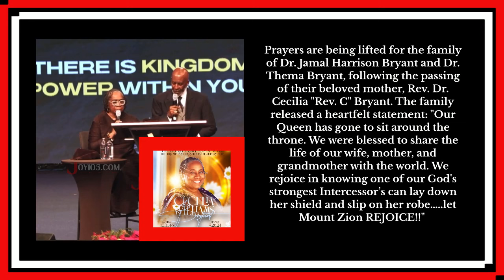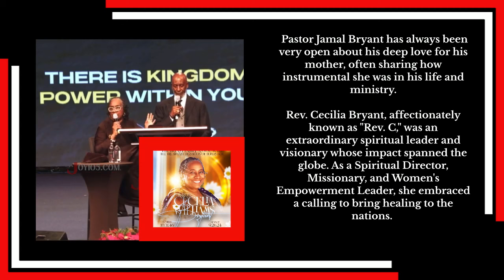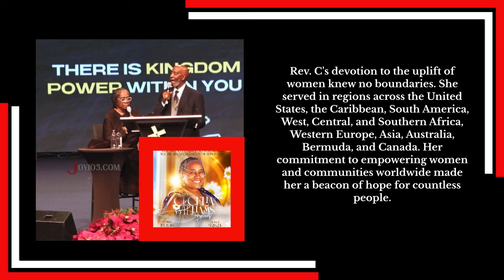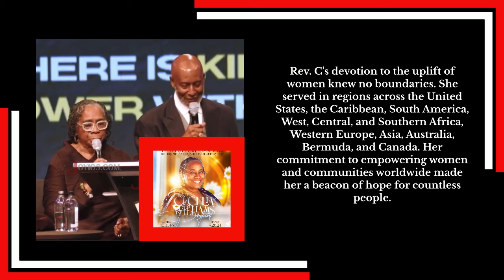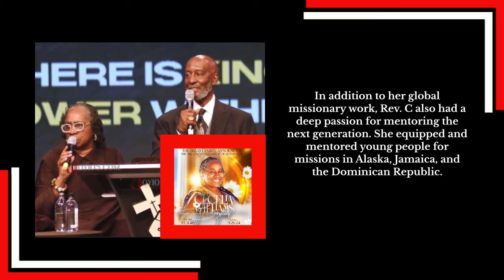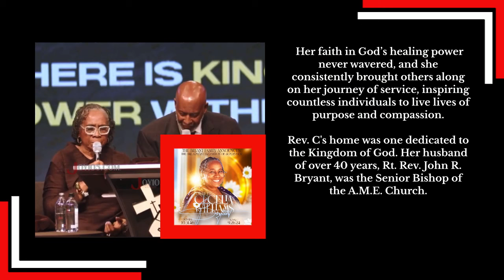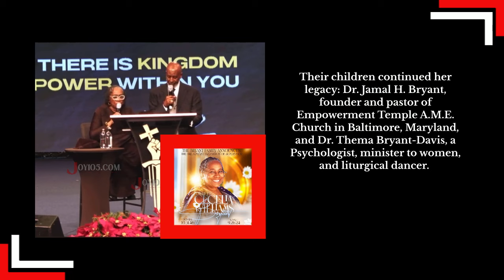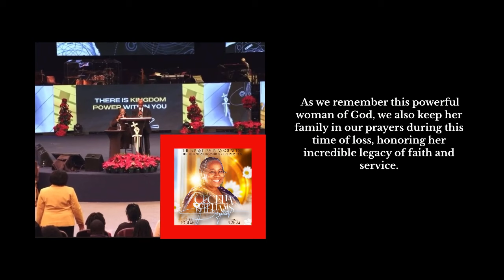Honoring the Life of Rev. Dr. Cecelia Bryant, Mother of Dr. Jamal Bryant!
Prayers are being lifted for the family of Dr. Jamal Harrison Bryant and Dr. Thema Bryant, following the passing of their beloved mother, Rev. Dr. Cecilia "Rev. C" Bryant. The family released a heartfelt statement: "Our Queen has gone to sit around the throne. We were blessed to share the life of our wife, mother, and grandmother with the world.